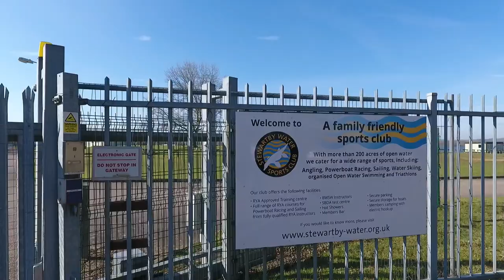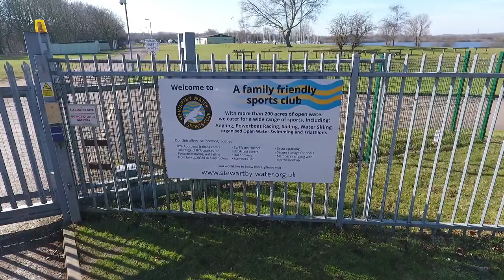P4 at Stewartby Water Park 21st of March 2018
Phantom 4 Standard flying at Stewartby Water Park on the 21st of March 2018 Also a flyover of the old London Brick Company Stacks.